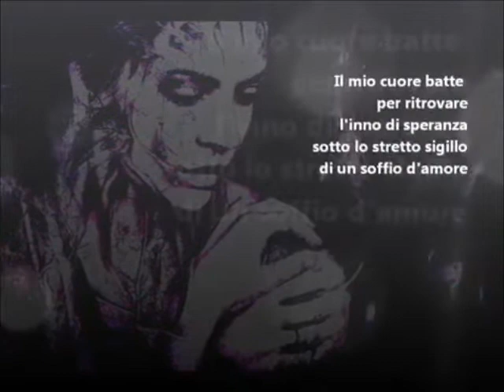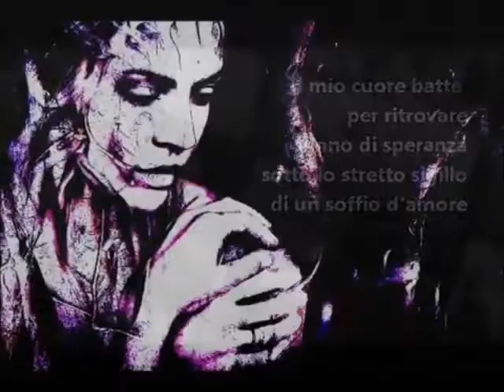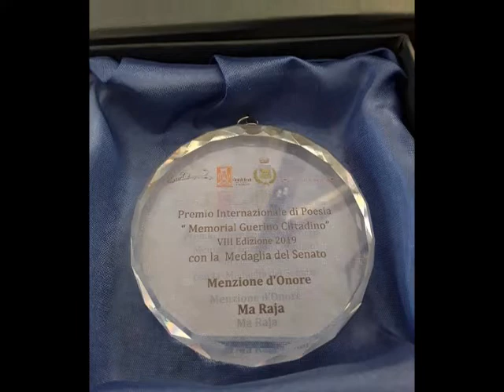MA RAJA premiata al Memorial Guerino Cittadino - Rende (CS)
MA RAJA premiata al Memorial Guerino Cittadino - Rende (CS) con Menzione d'Onore per la video-poesia LO SCHERMO DELLA VITA